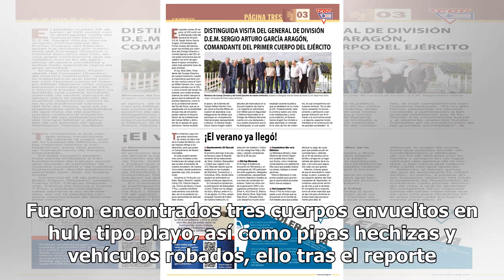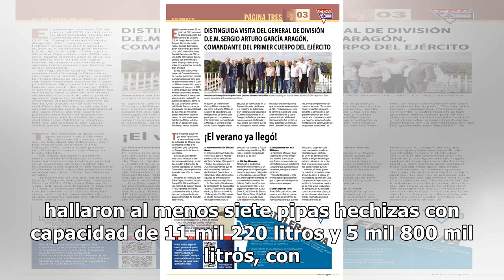Van por fuga de gas y encuentran tres cadáveres embalados en Puebla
Fueron encontrados tres cuerpos envueltos en hule tipo playo, así como pipas hechizas y vehículos robados, ello tras el reporte de una fuga de gas en inmediaciones del barrio Eccehomo en Puebla. Fue en el transcurso de esta madrugada, cuando vecinos reportaron a los números de emergencia 911, una fu...